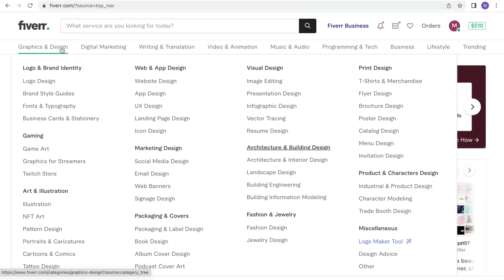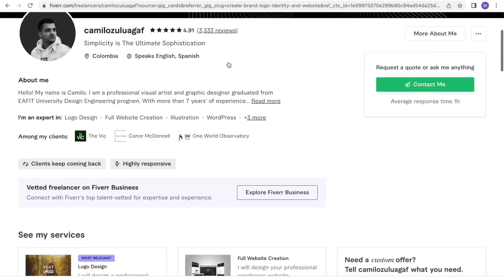a ballet performance day in my life: vlog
Today I show you my day in a ballet company on a performance day!